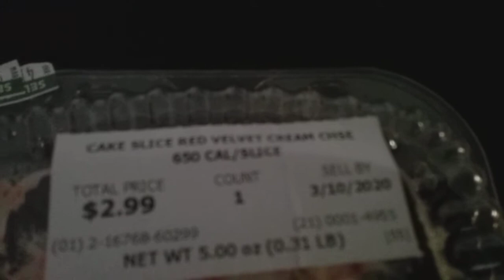Publix Red Velvet Cake (Review)